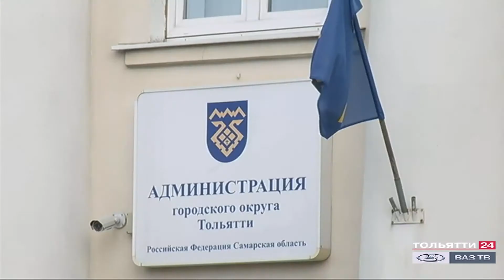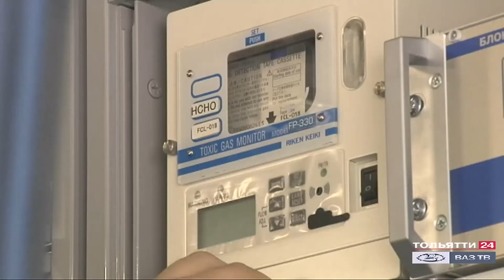Заседание экологического совета («Новости Тольятти» 14.08.2020)